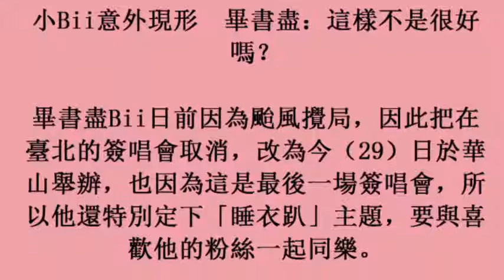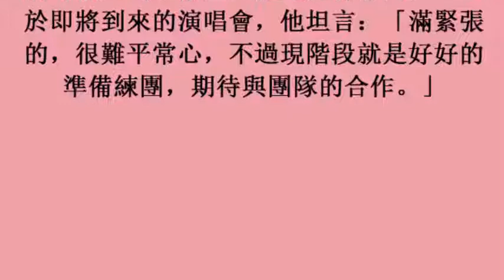小Bii意外現形 畢書盡：這樣不是很好嗎？ (30october2017)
小Bii意外現形　畢書盡：這樣不是很好嗎？